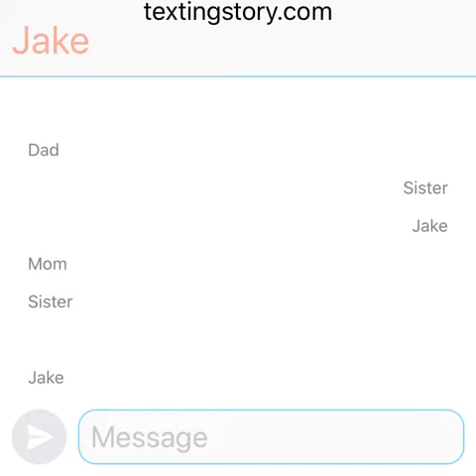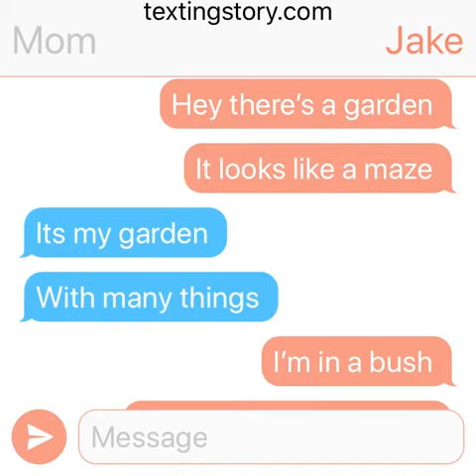In the garden